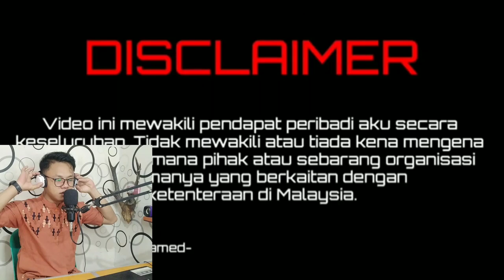KEHEBATAN SPECIAL FORCE MALAYSIA YANG RAMAI TIDAK TAU (INDONESIA REACTION)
Name : SAHLAN